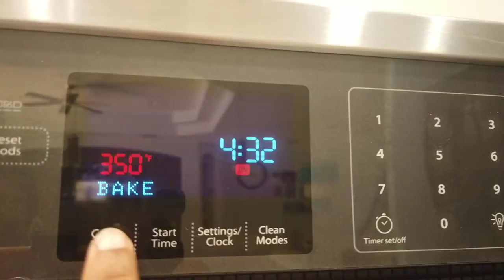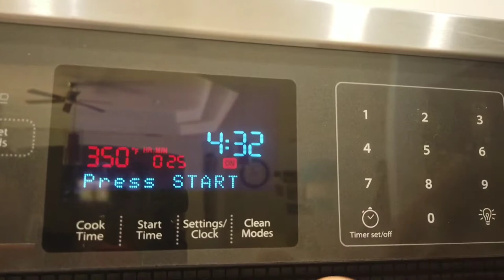Quick easy simple Eggplant recipe|Magical Moments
Welcome to Magical moments.Wondering what to cook with eggplant? looking for quick, easy and simple recipe? check this out.
eggplant sliced and stuffed with tomato and cheese in the wings. baked at 350 degrees for 30 minutes and eggplant bouquet is ready!